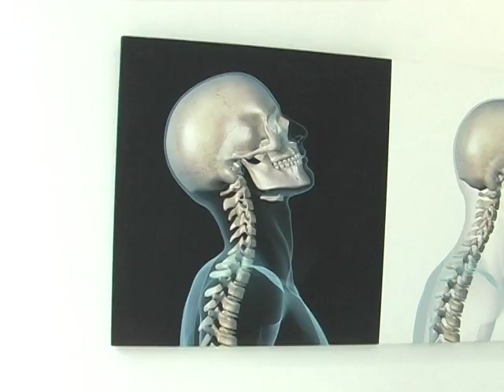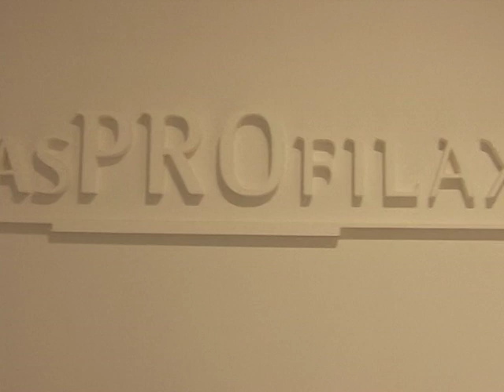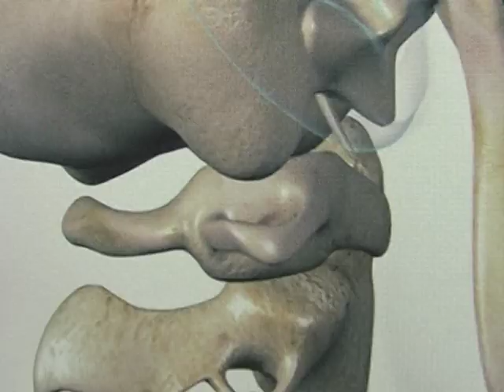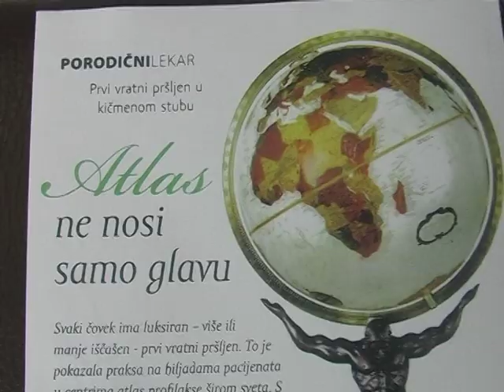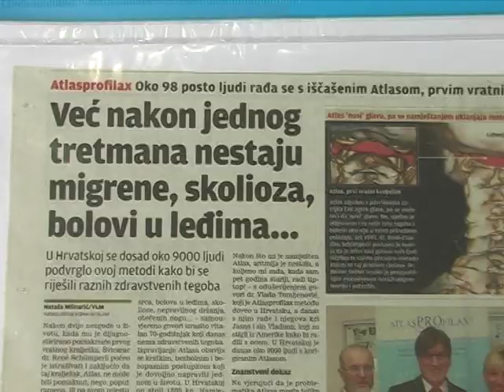Doktorica Stacey Poole, kiroprakticar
Doktor Stacey Poole iz Kalifornije prica o svom osobnom iskustvu nakon tretmana i o njenim pacijentima. Trenutacno zivi i radi u Zagrebu.